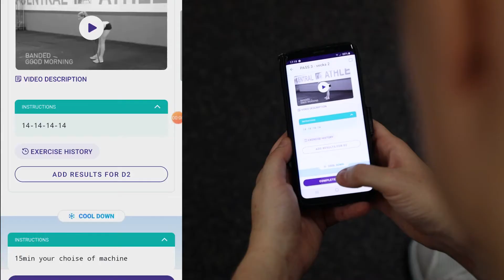Atletkraft Personlig tränare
Kanske önskar du ta steget vidare i din träning eller så kanske du önskar att hitta den där motivationen som alla andra tycks ha? Då finns jag här fysiskt och psykiskt vid din sida för att guida dig mot dina mål.

​För en del människor klingar ordet "träning" rätt illa. En del förknippar det med ytterligare en punkt på vardagens alla "måsten", ytterligare en sak man skall ha tid till. Istället bör träning ses som en belöning till dig själv, en möjlighet att ladda på med energi och styrka samtidigt som vi låter oss själva att koppla bort från jobb, vardag och tankar. ​Träning förbättrar inte bara din fysik utan bidrar även till ett välmående för såväl ditt psyke som din kropp. Det allra bästa är att kombinera konditionsträning med styrketräning. Låt mig, hjälpa dig att hitta rätt belöningsform.

Taken By S.A.K